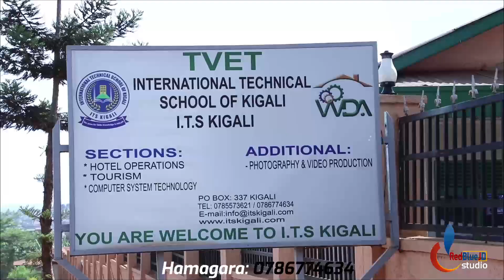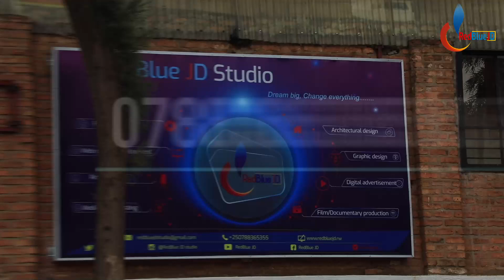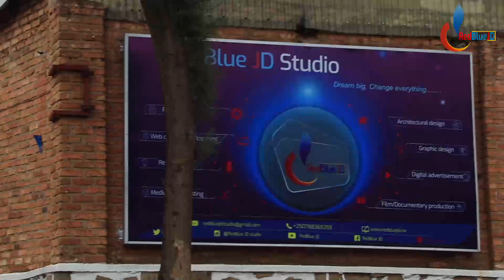Iherezo ry' ubutegetsi bwa JOSEPH Kabila by MUNANA Alphonse: Ibirari by' ubutegetsi